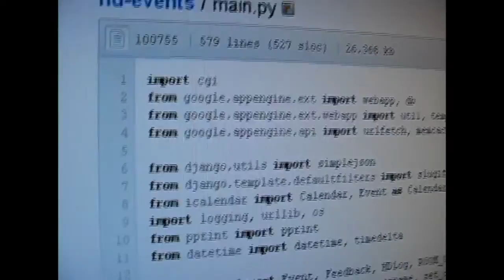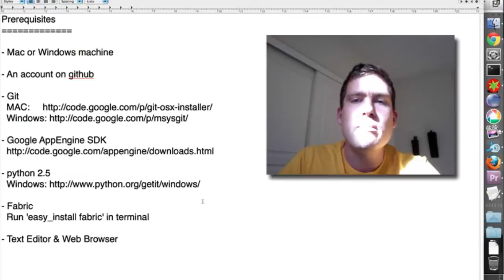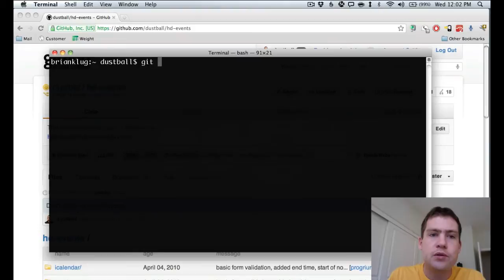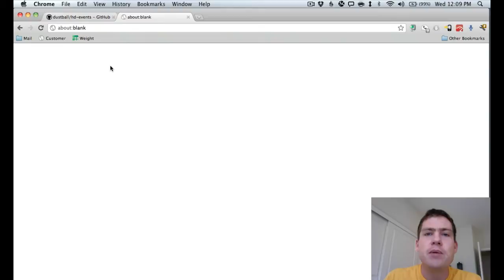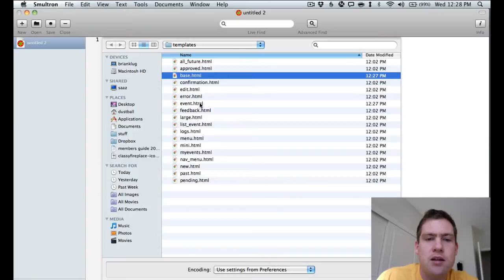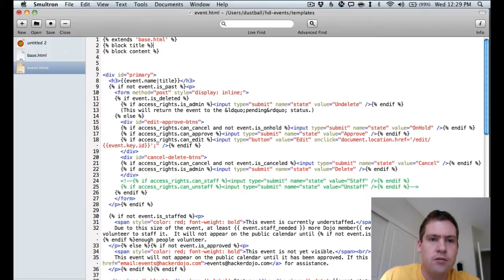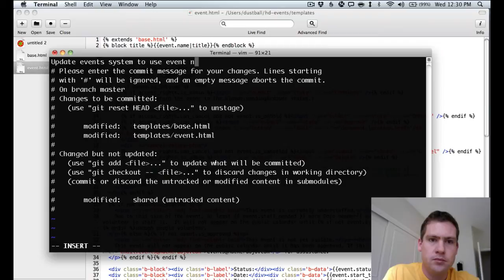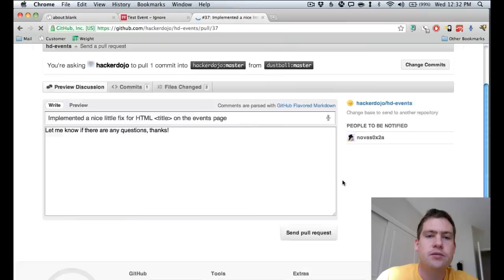Hacker Dojo Code Tutorial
How to contribute code at Hacker Dojo.

Prerequisites:

- Mac or Windows machine

- An account on github

- Fabric
  Run 'easy_install fabric' in terminal

- Text Editor & Web Browser